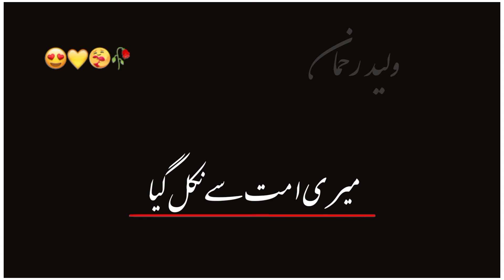Jumma mubarak status | Maulana tariq jameel | whatsapp status | Waleed_93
All the videos, songs, images and graphic used in the video belong to their repective owners and I or this channel does not claim any right over them,